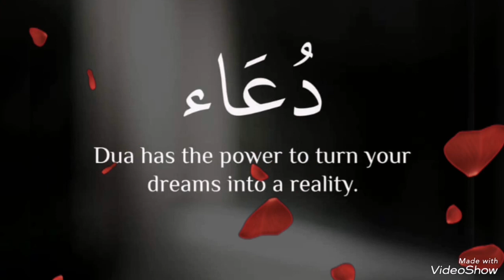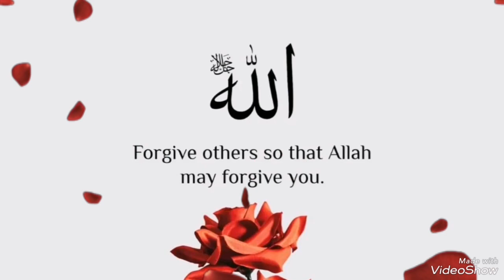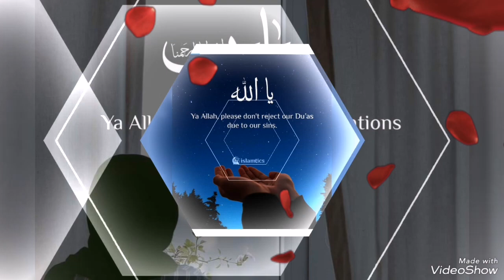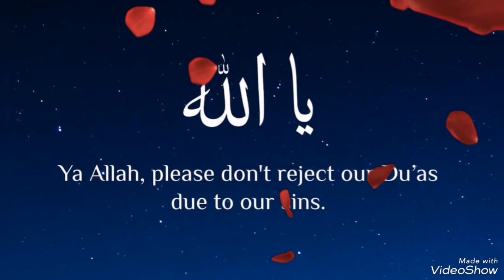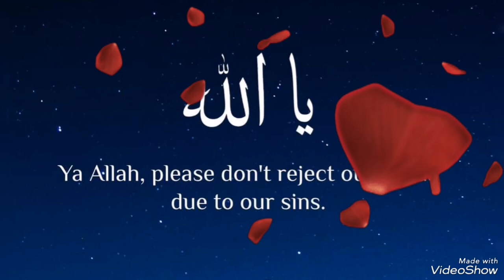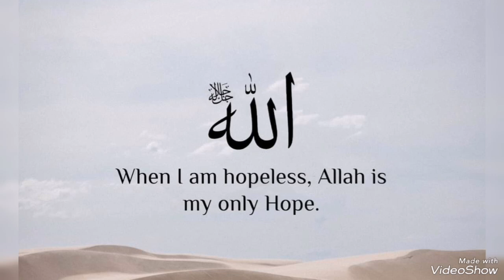beautiful islamic Duas with beautiful reciting of Durood Sharif